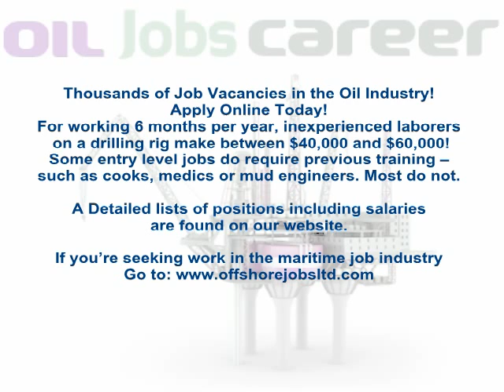Oil Rig /Cruise Ship Recruiting & Staffing- Apply For A Position Now!